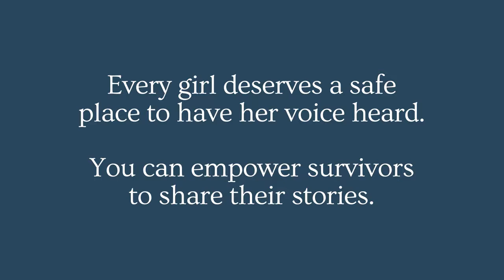Celebrating Our First Teen Group in Nepal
Our clinical team has developed an adaptation of CTP  that is specifically tailored to the needs of teens. Support of this kind can drastically change the trajectory of these girls’ lives. It improves their functioning, and allows them to succeed in school and build healthy relationships. We have been so encouraged by the success achieved by these girls that we are planning to scale-up our teen program.